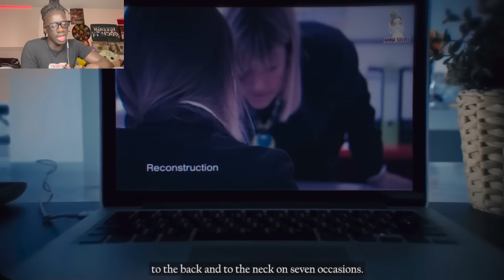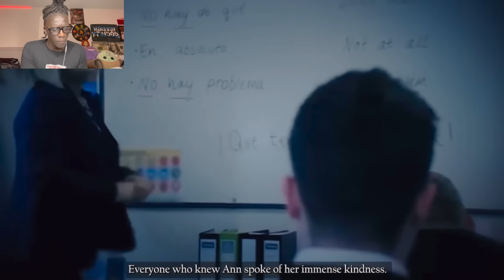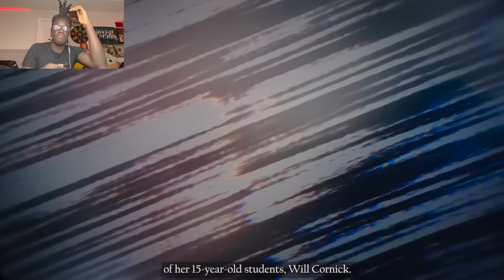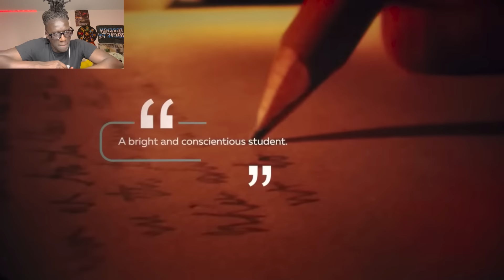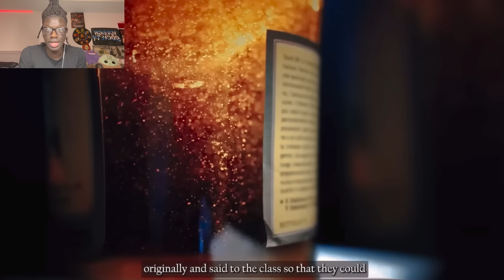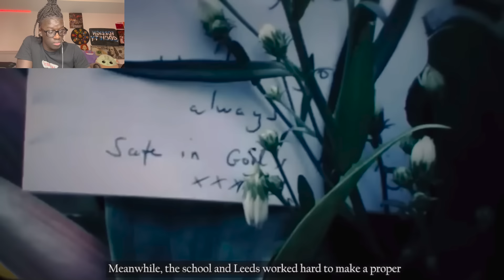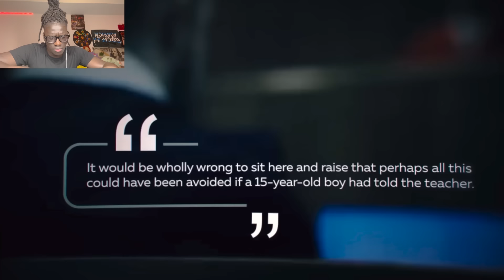The Teen Who K*LLD His Teacher And Bragged To The Whole School About It…